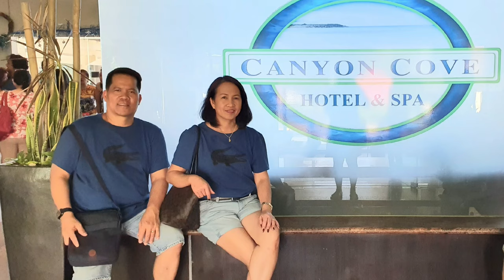Canyon Cove Nasugbu Batangas Fire Dancing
Canyon Cove Nasugbu Batangas fire dancing is very beautiful, entertaining and the most dangerous dance I have ever seen!